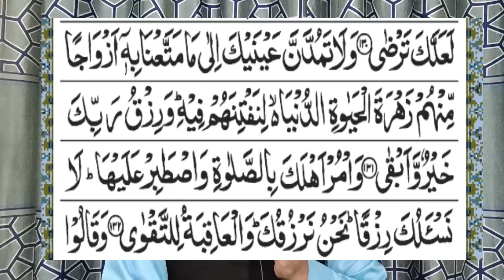দ্রুত বিয়ে হবে | ধনী হবেন | রোগ ভালো হবে | ভুলে যাওয়া রুগ ভালো হবে || সরল পথে